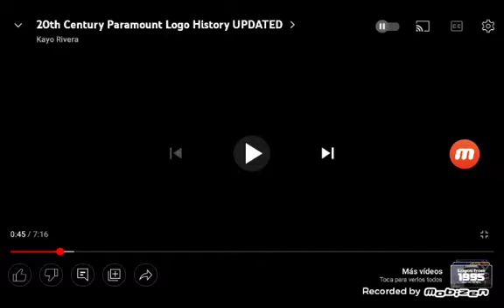20th Century Paramount Fox/20th Century Pictures Inc